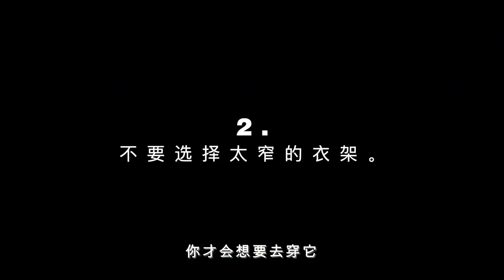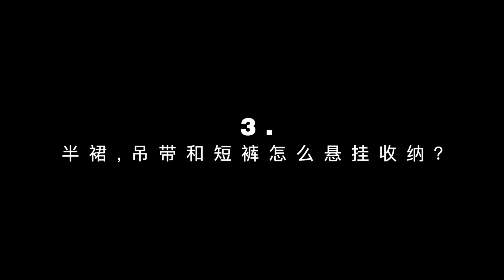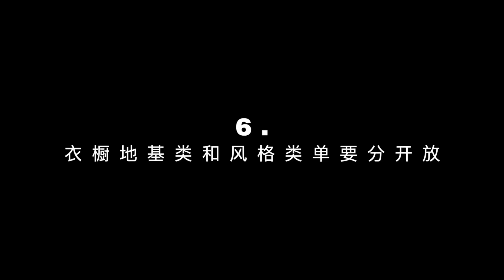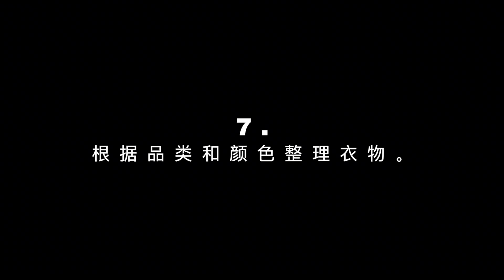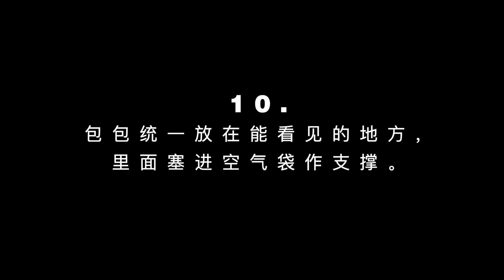3 10个衣橱收纳技巧，给你一个整洁的治愈衣柜｜ninido